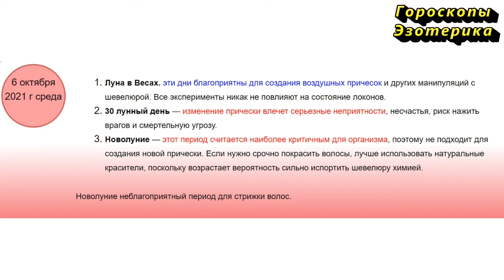Гороскоп на 06 октября 2021 года для каждого знака зодиака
Содержание
00:00 | Гороскоп на 06 октября   2021 для всех знаков зодиака
00:19 | Лунный календарь на 06 октября   2021 года
01:41 | Общий гороскоп на 06 октября  2021 года
02:43 | Овен
03:27 | Телец
04:19 | Близнецы
05:04 | Рак
05:51 | Лев
06:39 | Дева
07:27 | Весы
08:12 | Скорпион
08:56 | Стрелец
09:41 | Козерог
10:30 | Водолей
11:22 | Рыбы